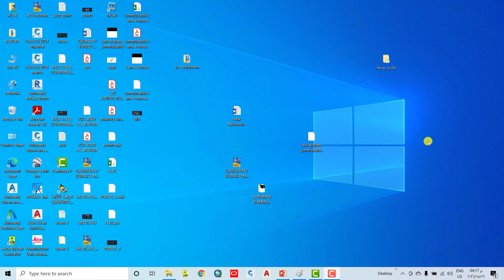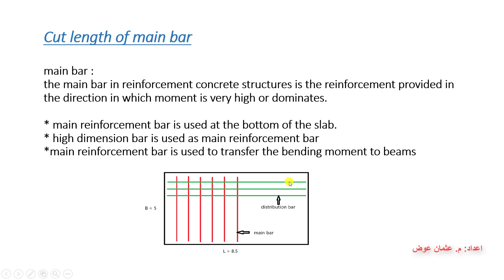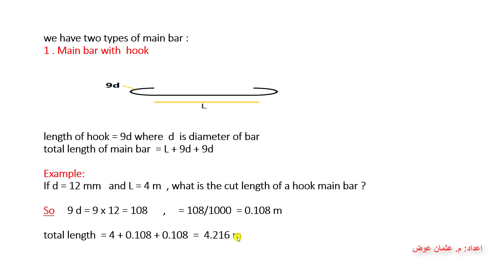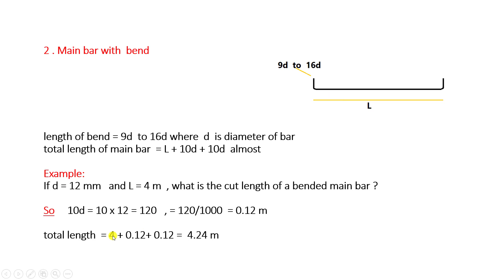53 Cut Length Of Main Bar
بعد التحية والسلام
هذه دورة جديدة لحساب الكميات (عن طريق الاكسيل والاتوكاد) . ولما كانت المشاريع لا بد ان تبدأ الا اذا تم تقدير كمياتها لذا قررت إقامة دورة في حساب كميات المباني حتى تعم الفائدة . لذلك اذا توفقت فمن عند الله وإن أخفقت فمن نفسي .. أتمنى من الله التوفيق السداد
وجزاكم الله عنا الف خير
ولا تنسوني من صالح الدعوات